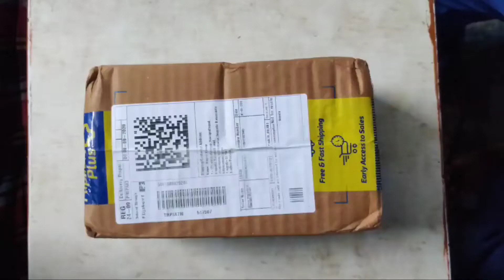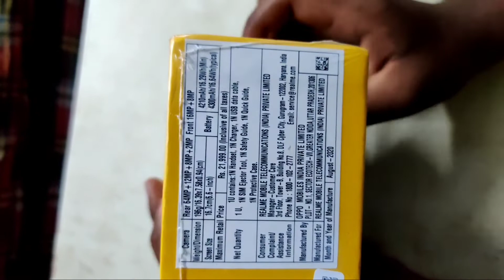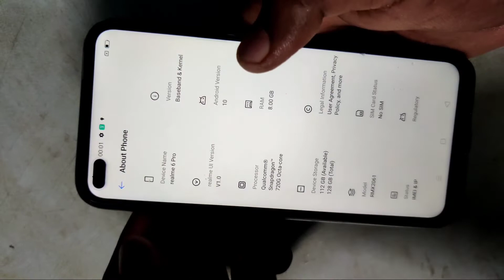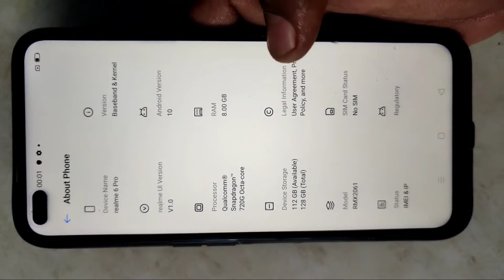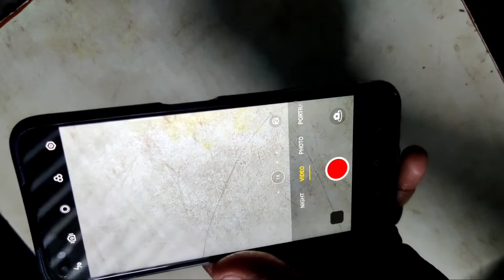Realme 6 pro Unboxing and initial impressions|| phone for my dad❤️|| Mr thirugubothuu vlogs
Thirugubothu is person who gives you a nice entertainment and review about the food which he eats
Food review.
                       Travel
                                   Home cooking
                                                              Unboxing gadgets
                                    And more that u need
Expect the unexpected in our channel
We promise u that we surely gives u a more entertainment
   Let's rockit